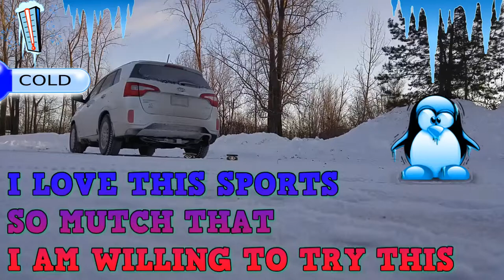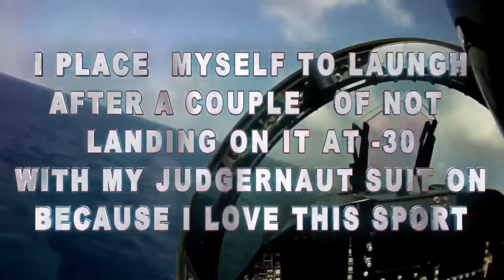👀❄️OMG First Time Freeline Skate in the Snow !!!!!❄️😎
👀That day I really feel to push my boundaries into the unknow expanding my comfort zone to start the new year by doing what I truly love ( the freeline skates ) I never try it in the snow so what you see in this video its really the best move  I make  in this moment at -30 in the cold and snow!!! Remember I miss a lot of times before land on it but I show you the best of that time!!! The bonus its all about  me being more personal with you. enjoy👌
💌Take lots of faith for me to move forward in life in the current situation and position that I'm living in but beyond all the opposite energy , with inner work I being putting in my dayly discipline life , I am able to navigate and still conquer my goals and dreams , but it take lot of open heart , dedication , devotion to better my situation each day to finally one day be surrounded by like mind and be in a tribe the have the same purpose in life , to be legendary and leave a legacy that people gonna remember  , not a  other stone in the wall but by its true  authenticity and   abilitie and creativity to built and set some new blueprint on planet earth to lead humanity where only love life , thrive city its where you want to be on the heartway the lightway... its a different way into the unknow but with the right mindset and focus , its duable to experience amazing  events that complile all the rest of the year that I being putting the work 10x in my dayly life expanding my comfort zone into the unknow chic equilibre style!!! enjoy ( for me this video its the best  express myself video since I start in march 2014 )The only thing its missing its freeline skates with the unbreakable fl but that's gonna be for a other series. enjoy and plz leave a comment subscribe and thumbs up for all the hustle that it take to make it happen ( every video its a adventure ) thx for your support

❤️*4EVERGRATEFULL LOVE N LIGHT TO ALL OF YOU*❤️